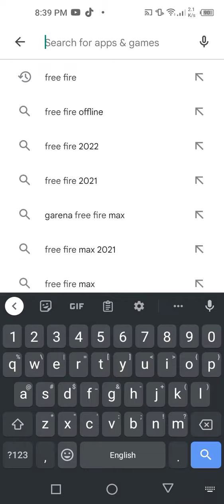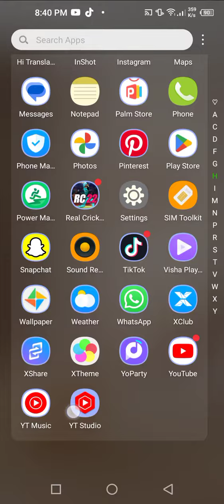how to try a app without downloading) easiest method )